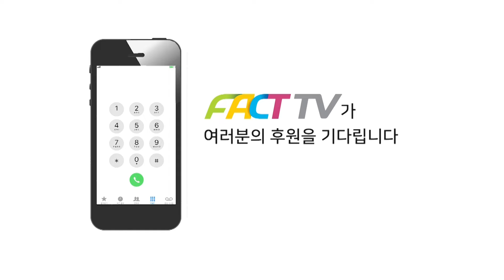‘G7 입구컷’ 윤석열을 팩트로 때린 박찬대 “인도는 또 초청장 받았는데...국격 끝없이 추락”